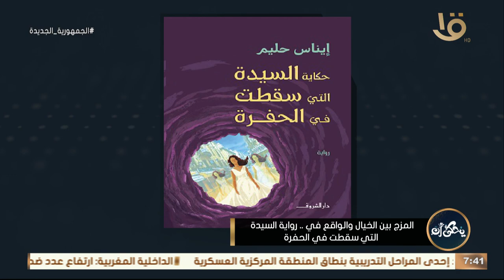رانيا السيد: تفتكري كل شخص فينا عنده الحفرة اللي بيقع فيها ؟ .. رد غير متوقع من الكاتبة إيناس حليم